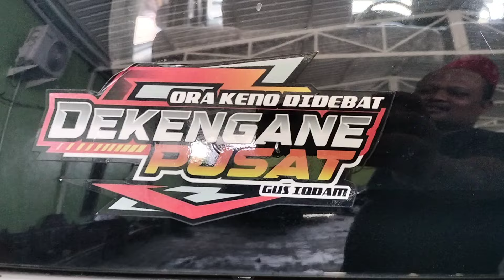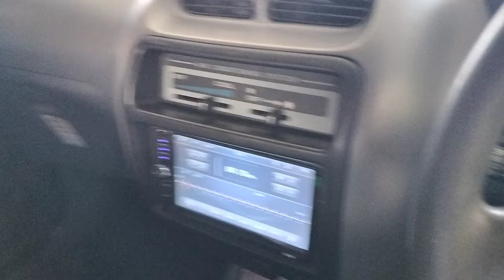WA. 0852-2852-7009 DAIHATSU TARUNA CSX LIMITED EDITION TAHUN 2000 | 54.500 NEGO!!!